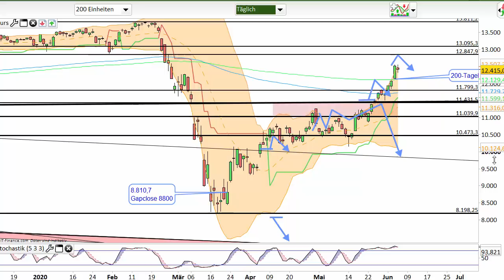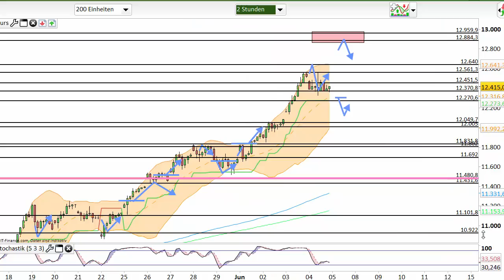Dax Analyse 05.06.2020